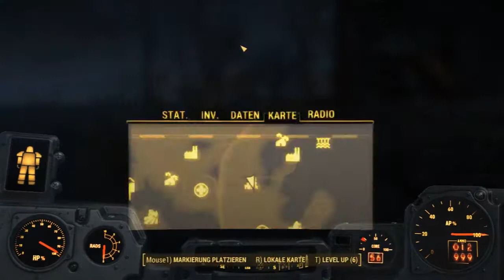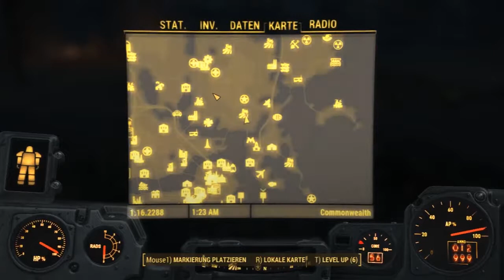Fallout 4 #152 Einfach mal SUPERMUTANTEN ÄRGERN! [Lets Play German Deutsch]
Spiel: Fallout 4
Plattform: PC
Videoart: Lets Play / LP
Sprache: Deutsch German

Ich bin kein "ProGamer", dafür spiele ich immer mit Herzen. ;)